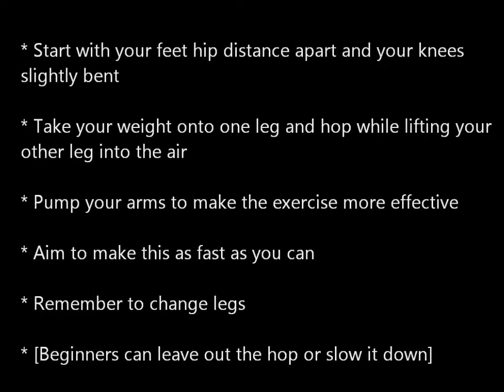Knee Lift Hop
A great cardio exercise plus it works the knee and hip joints.